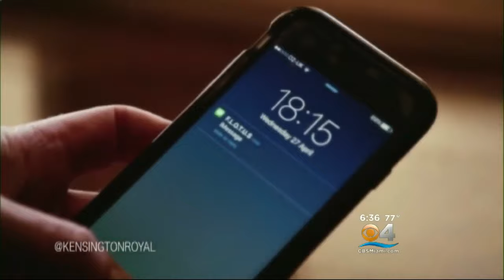Injured Veterans Compete In Invictus Games At Disney World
CBS Miami’s Ted Scouten reports.